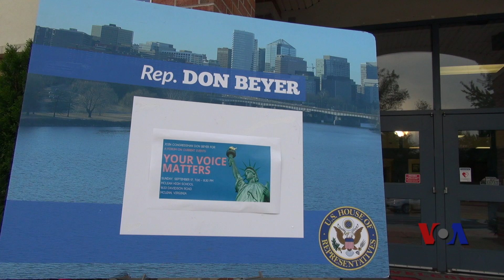美国国会议员的市民大会怎么开？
美国国会参众两院议员都是由地方选民直接选举出，代表当地选区的利益。许多议员为了保持和选民之间的联系，会不定期举办市民大会，邀请选区所有人参加，让选民有机会畅所欲言，和议员讨论国会中的议案以及他们关心的议题。